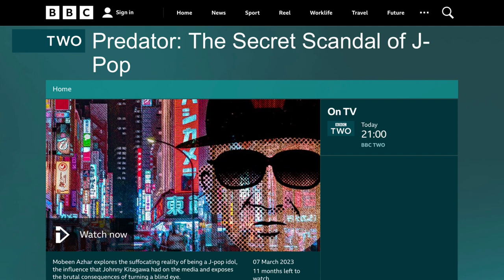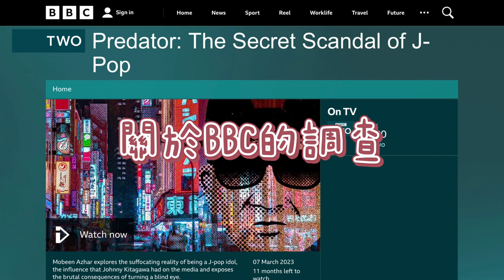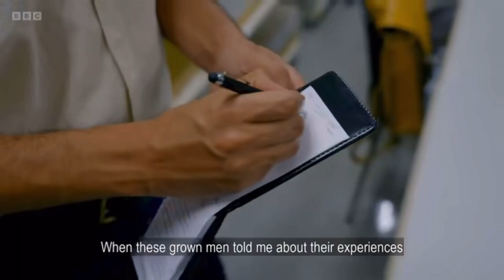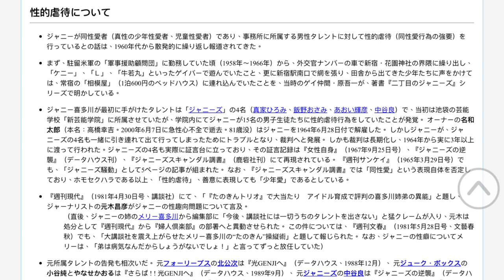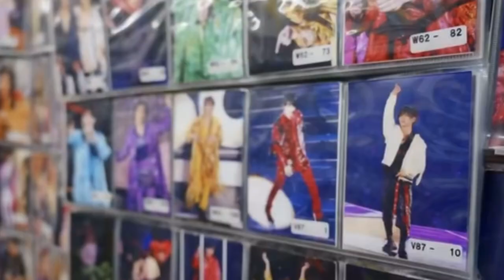J家隱藏半個世紀的秘密終於被揭開？針對傑尼斯事務所跟強尼喜多川的過去｜BBC紀錄片講了什麼？Johnny's背後到底牽涉到多少人？為什麼日娛一直對ジャニーズ保持沉默？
J家明面只是一門家族生意卻可以發展到那麼強大
基本上一定水很深 牽涉到太多的持份者
已經不是單純用利益輸送可以解釋的(°ﾛ°٥)
J家從SMAP解散後 就開始一直動盪不安
對於退社的新聞已經看到麻目了
只求孩子們可以好好的幸福活著(´-ω-｀)
而飯們如果有能力就儘量找機會去看真人吧
再也看不到團活是心中一輩子的痛(〒︿〒)
大家對J家這次事件有什麼看法呢？
歡迎留言討論~

00:00 Intro
00:28 介紹J家
01:59 BBC的調查
02:09 文春受訪內容
03:47 4位前Junior受訪內容
05:14 J家的回應
05:28 暗底的討論
05:59 Ending